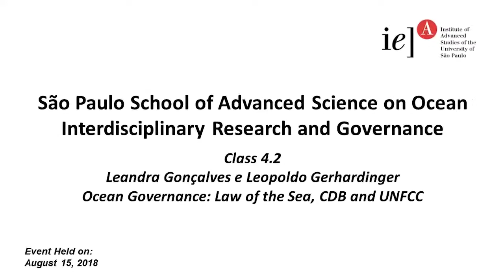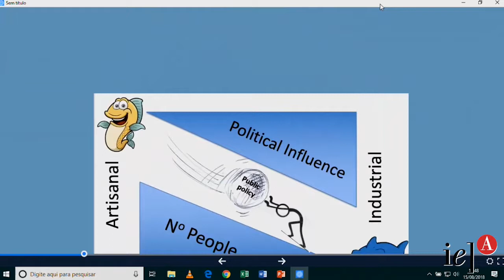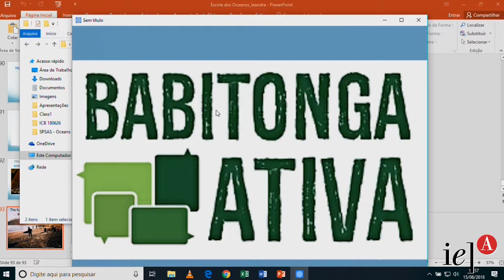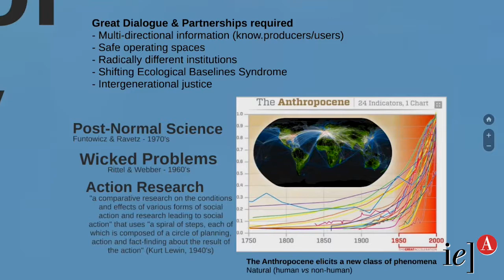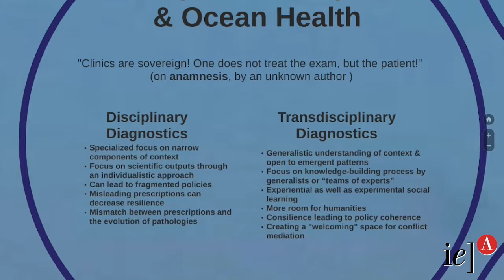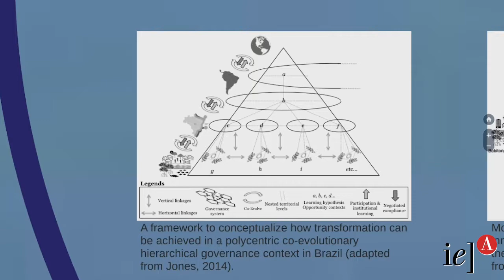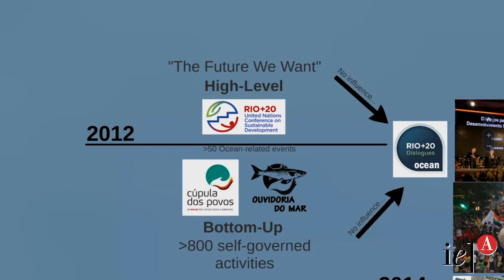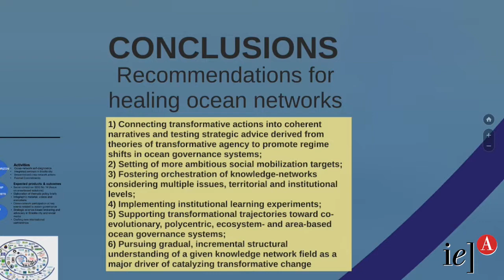São Paulo Ocean School - Class 4.2 - Leandra Gonçalves and Leopoldo Gerhardingher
Dr. Leopoldo Gerhardinger discussed the science-policy interface and the need for change in their relationship.